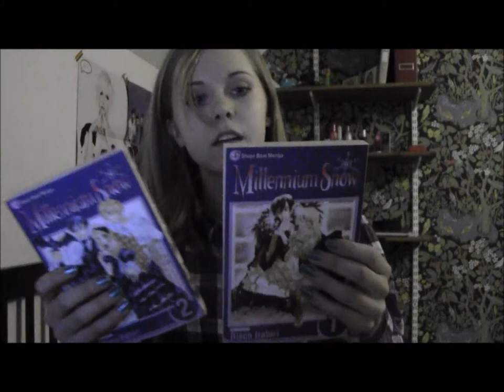I love Bisco Hatori [Xiao]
Stuff and stuff